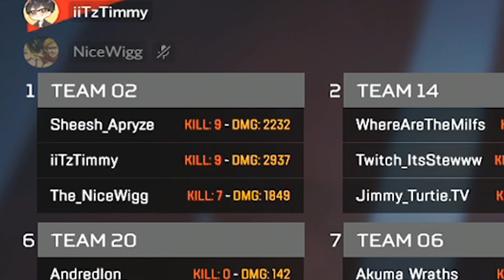WE WRECKED HALF OF THIS ALGS QUAILIFIERS LOBBY 😎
WE WRECKED HALF OF THIS ALGS QUAILIFIERS LOBBY 😎 Ft. iitztimmy, and 100t nicewigg